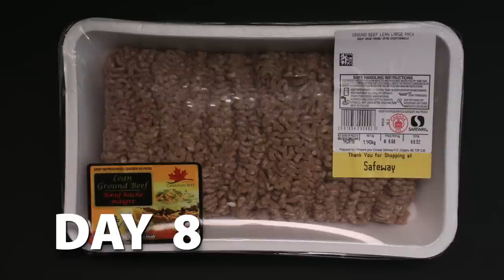Safeway Ground Beef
For this lab, you will be able to see how meat packaging affects the colour and quality of the product stored in a refrigerator as shown with time-lapse videos from the U of S meat lab. Be sure to see the rest of the videos in this series.